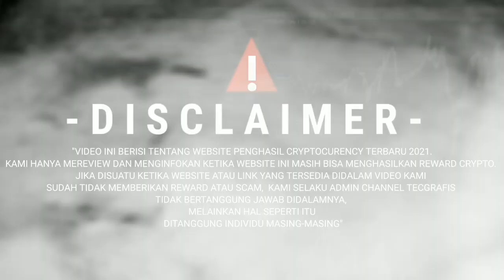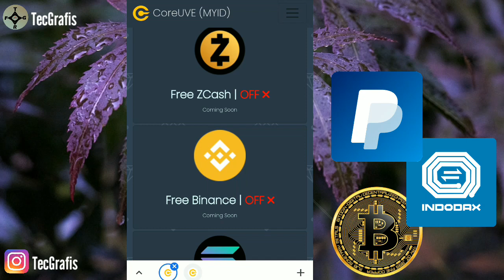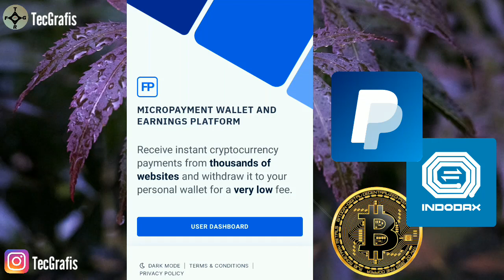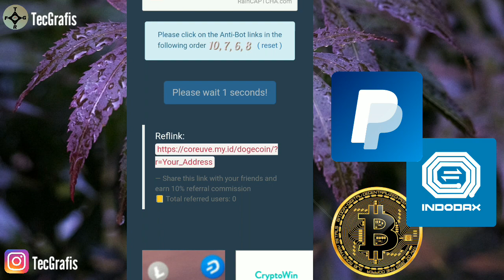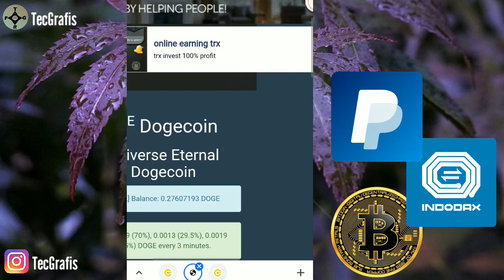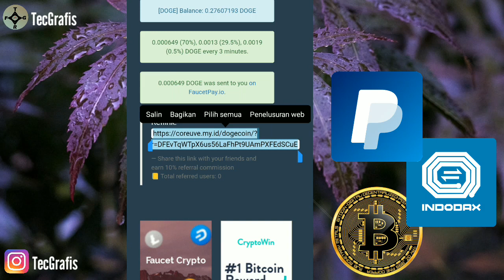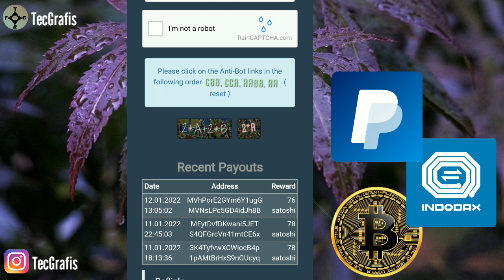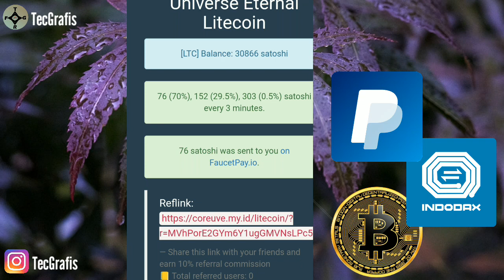🔴PENGHASIL DOGECOIN LITECOIN PALING LEGIT DITAHUN 2022 - MISI CLAIM TANPA RIBET COIN MASUK FAUCETPAY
Video ini berisi tentang web faucet claim dogecoin, litecoin dari website faucet multicoin legit tahun 2022 tercepat, termudah, gratis, terbukti membayar, reward besar per claim

🔴PERNYATAAN HUKUM🔴
Video ini hanya untuk tujuan pendidikan saja, atau menambah pengetahuan tentang dunia crypto. Tidak ada jaminan bahwa Anda akan mendapatkan uang atau coin dengan menggunakan tekhnik dan ide yang disebutkan dalam video ini. SAYA BUKAN penasihat keuangan crypto dan apapaun yang saya katakan di saluran Youtube ini tidak boleh dilihat sebagai cara atau trik memperbanyak token crypto kalian. Tingkat kesuksesan Anda dalam mencapai hasil yang diklaim dalam video ini akan membutuhkan kerja keras, pengalaman, dan pengetahuan. Saya hanya berbagi tentang pendapatan yang saya peroleh dari internet dan tidak ada maksud mengajak atau memerintah kalian untuk mengikuti langkah ini, karna cara yang kami peroleh ini adalah berdasarkan spekulasi dan pengalaman pribadi saya. Anda harus selalu memahami bahwa dengan bermain di website crypto maka anda juga harus siap menerima segala resiko yang akan terjadi, Jadi anda harus melakukan riset tersendiri sebelum bermain di dunia cryptocurency. Kami telah mangambil langkah-langkah yang wajar untuk memastikan bahwa informasi pada video ini akurat, tetapi kami TIDAK BISA menjamin dan menyatakan bahwa situs web dan perusahaan yang disebutkan didalam video bebas dari kesalahan